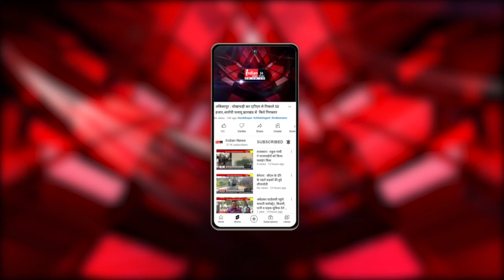Bhilai : विद्युत विभाग की बड़ी लापरवाही...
Our Links